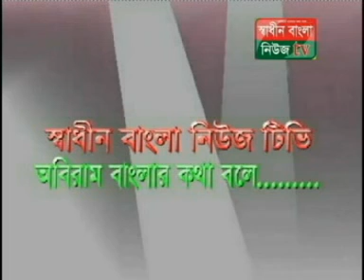এই মাত্র পাওয়া টাঙ্গাইরের বাসাইল পৌরসভা নির্বাচনে ভোটগ্রহণ চলছে (ভিডিও সহ) shadinbanglanewstv.com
হাফিজুর রহমান.
টাঙ্গাইলের বাসাইল পৌরসভা নির্বাচনের ভোটগ্রহণ শুরু হয়েছে। সকাল ৮টা থেকে শান্তিপূর্ণভাবে ভোটগ্রহণ শুরু হয়েছে ও বিরতিহীনভাবে চলবে বিকেল ৪টা পর্যন্ত এ নির্বাচনে মেয়র পদে তিন জন প্রতিদ্বন্দিতা করছেন। তারা হলেন, আওয়ামী লীগ প্রার্থী মুক্তিযোদ্ধা আব্দুর রহিম আহমেদ, বিএনপির এনামুল করিম অটল ও কৃষক শ্রমিক জনতালীগের রাহাত হাসান টিপু। আওয়ামী লীগ, বিএনপি ও কৃষকশ্রমিক জনতালীগের তিন প্রার্থীর মধ্যে হাড্ডাহাড্ডি লড়াই হবে বলে ধারণা করছেন নির্বাচন বিশ্লেষকরা।

টাঙ্গাইল জেলা সিনিয়র নির্বাচন কর্মকর্তা তাজুল ইসলাম বলেন, ‘শান্তিপূর্ণভাবে ভোটগ্রহণ শুরু হয়েছে। আশা করছি সুষ্ঠুভাবেই নির্বাচন শেষ করতে পারবো।’ এ নির্বাচনে ১০টি কেন্দ্রে ৮ হাজার ৪৭৫ জন নারী, ৭ হাজার ৯২৫জন পুরুষসহ মোট ভোটার ১৬ হাজার ৪০০জন ভোটার তাদের ভোটাধিকার প্রয়োগ করবে।

এদিকে অবাধ সুষ্ঠু ও নিরপেক্ষ নির্বাচন নিশ্চিত করার লক্ষ্যে এবং আইনশৃঙ্খলা রাক্ষার্থে নির্বাচনি এলাকার ভোট কেন্দ্রেগুলোতে ২২ জন করে আইনশৃঙ্খলাবাহিনীর সদস্যরা দায়িত্ব পালন করছে। এছাড়াও কেন্দ্রগুলোতে রয়েছে পর্যাপ্ত তদারকি কর্মকর্তা। পাঁচটি মোবাইল টিম, নির্বাহী ও জুডিসিয়াল ম্যাজিস্ট্রেট, চারটি স্ট্রাইকিং টিম ও সাদা পোশাকধারী ফোর্স সার্বক্ষণিক দায়িত্ব পালন করছেন।
অপর দিকে ভোটার তালিকায় গড়মিল থাকায় টাঙ্গাইলের বাসাইল পৌরসভা নির্বাচনে ব্রাহ্মণপাড়িল সরকারি প্রাথমিক বিদ্যালয় কেন্দ্রে ভোট গ্রহণ সাময়িক স্থগিত থাকার পর পুনরায় চালু হয়েছে। শনিবার সাড়ে ৯টা থেকে পৌনে ১১টা পর্যন্ত ভোট গ্রহণ স্থগিত রাখা হয়। পরে পৌনে ১১টা থেকে ভোট গ্রহণ পুনারায় শুরু হয়েছে। এ কেন্দ্রে এখন পর্যন্ত ১৮১ টি ভোট পড়েছে। এ কেন্দ্রের মোট ভোটর সংখ্যা ২২৭৫।
এ ব্যাপারে ওই কেন্দ্রের প্রিজাইডিং অফিসার সাজেদুল আলম বলেন, ‘ভোটার তালিকায় সমস্যা থাকায় ভোট গ্রহণ সাময়িক স্থগিত করা হয়েছিল। এখন আবার ভোট গ্রহণ শুরু হয়েছে।